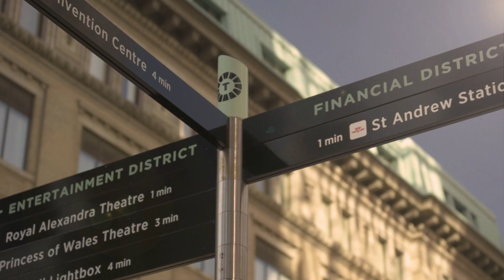Catching up with ‘The Voice’ season 17’s winner, Jake Hoot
Jake Hoot won season 17 of ‘The Voice’ thanks to his talent and coach Kelly Clarkson. He will be here in Toronto for a upcoming Holiday TV Special with some special guest.